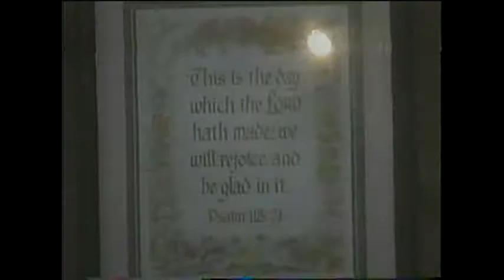Such Rain - The Yataris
New song from the Yataris new album "Tree Club".